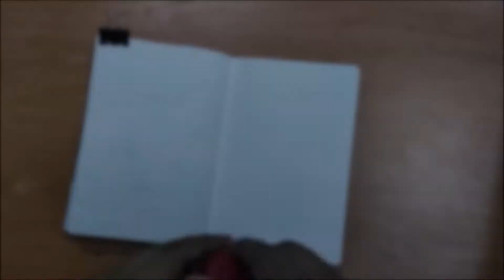RED Journal ❤️ Ep - 3 || Using DIY Supplies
Let's turn those pages fiery red! 🔥📖 Join the artistic adventure as we jazz up our journals with the vibrant power of the color red. Perfect for DIY lovers and art enthusiasts – let's create magic together! 🌟✨

If you have any feedback or suggestions please drop a comment.
Thanks and happy Journaling!!